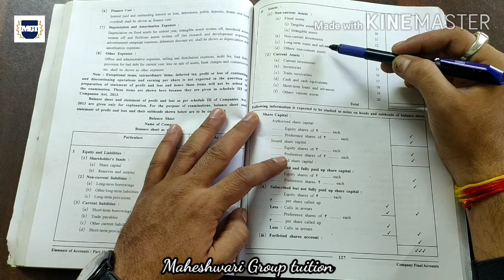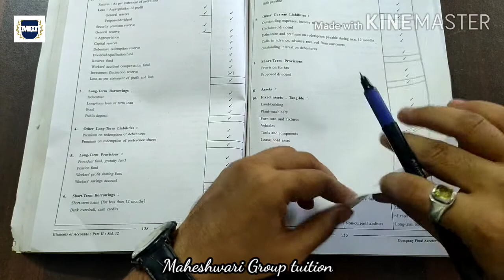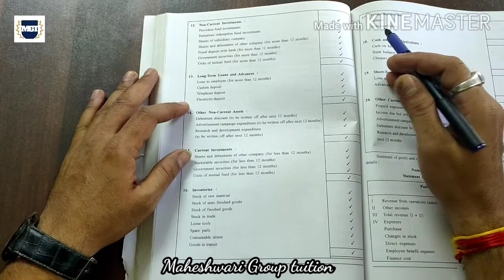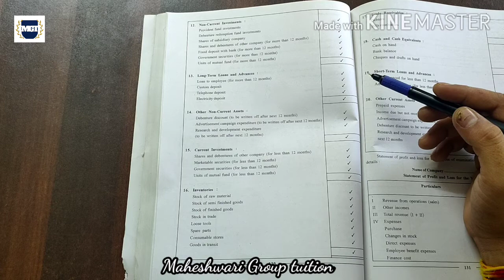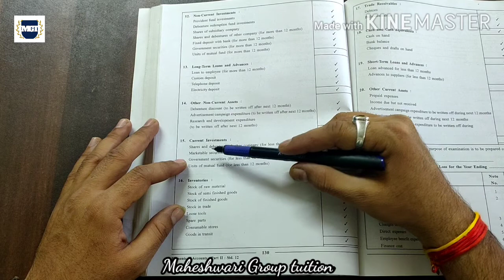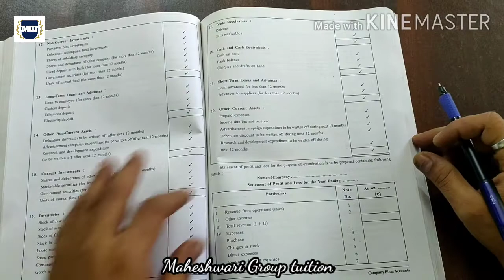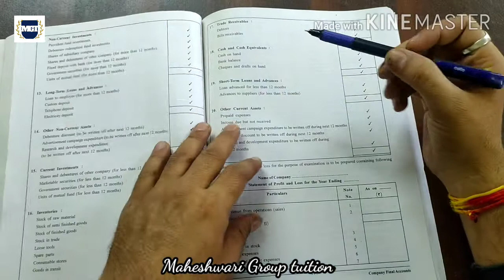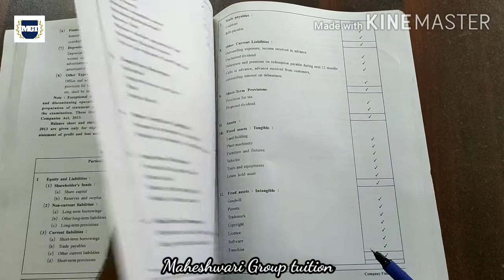12th Account (Part:-2) Ch:-3 Company Final Account (lec:-2) English medium